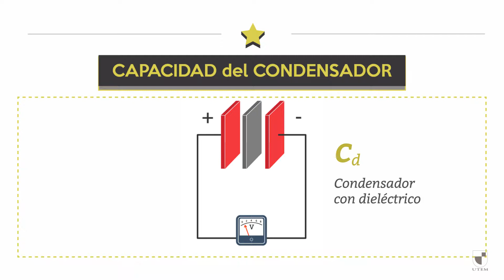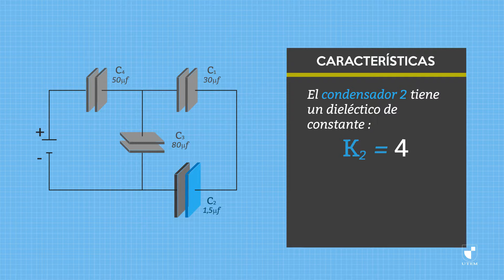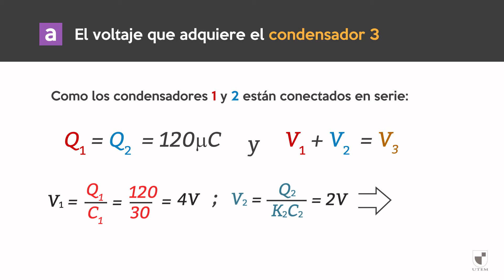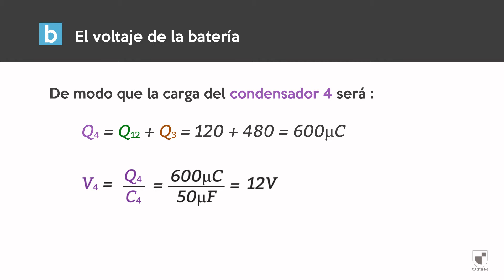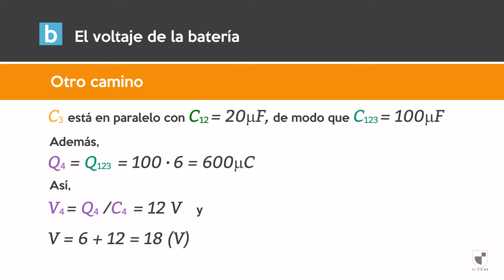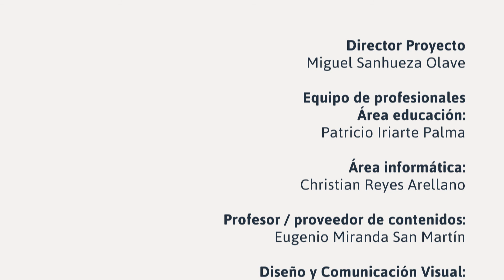Física: Condensadores con dieléctrico - Traful Utemvirtua